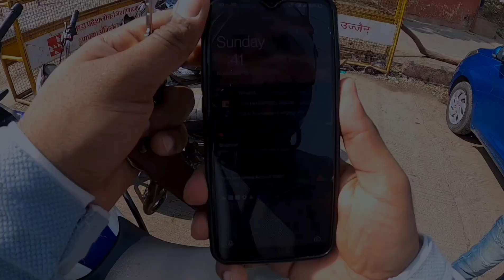Mahakal lok Ujjain | Mahakaleshwar temple | First ride on my BMW g310gs